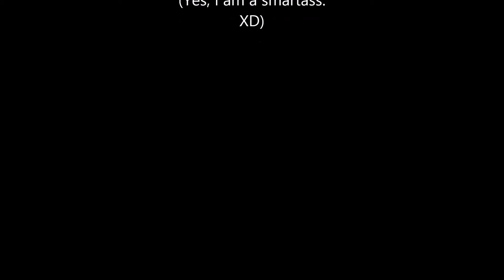Gatorceri is Back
Okay, like the title says, I'm back. Sorry that I didn't create a video of me talking and introducing myself back into the gaming world, but it's like almost 6am here and I think my roommates would get pretty pissed off at me if I woke them up talking. XD Anyways, some of you gamers out there may know me from when I use to play War of Warcraft and games like that from when I was in my teens. That's been like over 10 years ago this year. XD No, I never made videos of me playing video games like PewDiePie and other people have, but since I now have Final Fantasy X and X-2 Remaster Limited Edition I thought why the hell not. I also have Skylanders and other games I maybe playing as well. I still actually have a PS2 and a shit ton of games for it, so you'll also probably get some PS2 game play. ^^ Anyways, I'm going to start in two weeks doing a series on Final Fantasy X. I have however played this game when I had it for PS2, but a lot of my cut screens where screwed up because the fact that I had gotten it used instead of new. I'm also going to start my game all over again, so you guys can see it from the beginning.

Before you ask me if I can do a computer game and share it with you guys that answer is a big fat no. You see, Hyper cam 3 and my Anti-Virus really hate each other to the point that my Anti-Virus says fuck you and kicks Hyper cam 3 off of my laptop. Also, I have a crappy webcam that was built into my laptop so the videos maybe crappy. Now I will say this, once I do get Hyper Cam 3 working on my laptop I will do videos on computer games, but I will try to stay away from ones like Happy Wheels and others that like Felix and others like to play because I don't want the drama. Plan and simple. I like games that are more RPG anyways.

Now, I know a lot of you will not like this because Cry is famous for not showing his face, but I won't be showing my face on camera and I may actually take it one step farther and use some software to ultra my face. Reasons for this is I already have a stalker in real life and I don't need more. Also, I'm not a dude, I'm very much a chic. I know that is a rarity to see doing this, but video games, skateboarding, dirt biking, and etc are all stuff I enjoy. I also want to say that every now and than you may hear voice in the background, but that's only if my mic on my headset picks them up. Most of the time it will be my brother who I play a lot of the games with.

Alright, now with all of that said, I hope you guys will click that like button to let me know if you want me to stick around and go ahead and subscribe. I won't do daily videos because ih ave a job, but I'll try to do weekly. Alright, Later, gators.